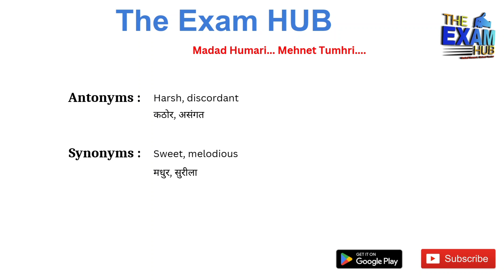Dulcet Meaning in Hindi | Dulcet ka matlab kya hota hai | Synonyms, Antonyms, Examples | Vocab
Dulcet meaning in Hindi | Dulcet ka matlab kya hota hai

Dulcet meaning, Dulcet meaning in hindi, Dulcet meaning with example

Dulcet Meaning in Hindi | Dulcet ka matlab kya hota hai  | Synonyms, Antonyms, Examples

Synonyms of Canvass
Antonyms of Canvass
Meaning of Canvass